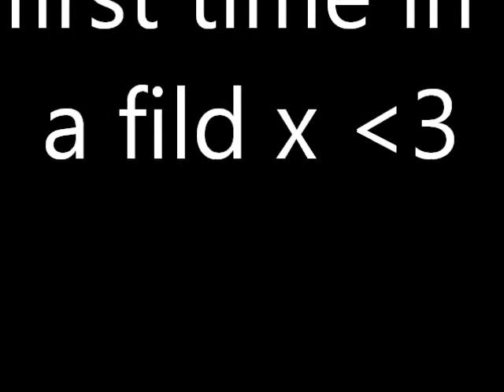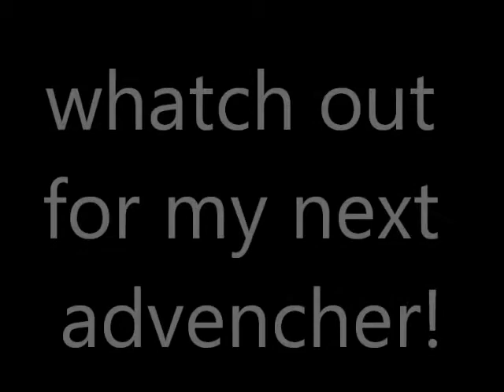chester's 2nd advencher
chesters 2nd adventurer
PLEASE LOOK OUT FOR HIS NEXT ADVENTURER